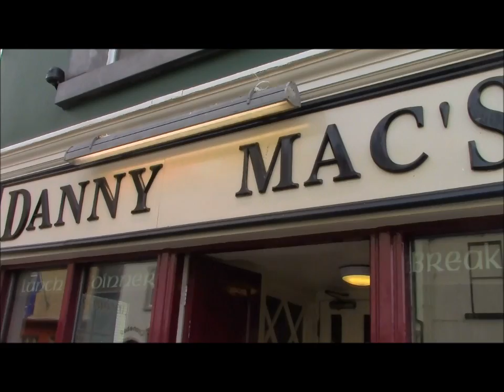May 11 dinner and walking back to house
As an extra treat see patty doing her Irish Jig - Superstar!